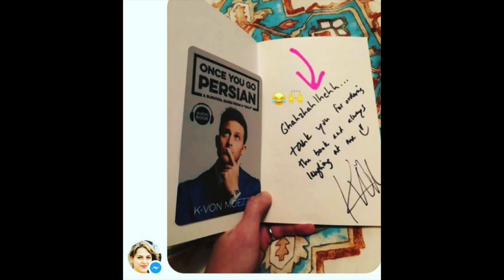Have Lunch w/ K-von (Taste of Thai)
K-von shows you some of his favorite items to order at restaurants all around the world.  Do you agree with his choices?  Where should he eat next.